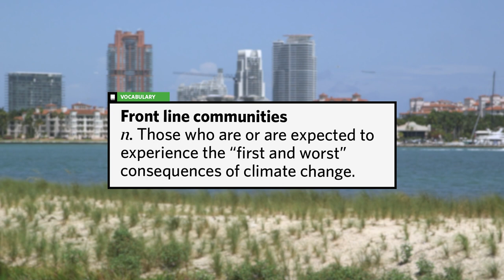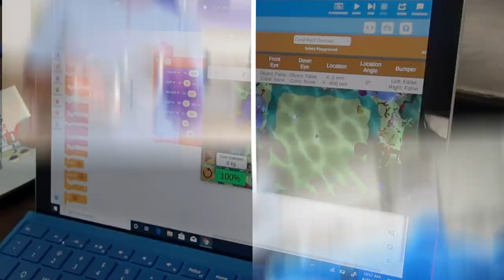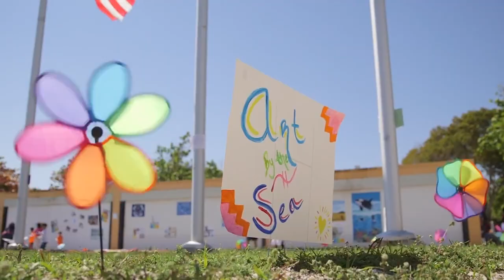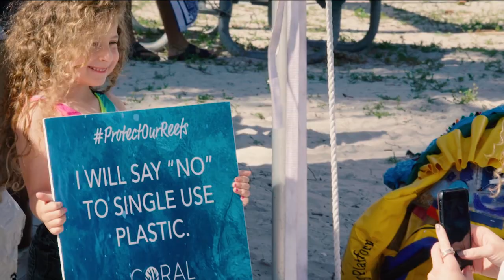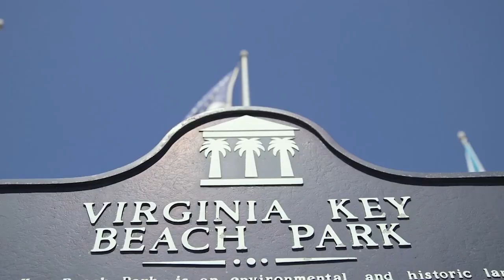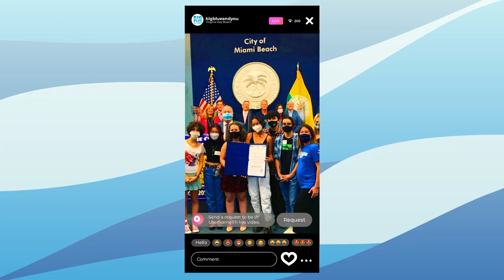Ocean Heroes: Coastal Frontline Communities and Climate Justice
The health of the oceans is suffering, and this has affected some of us more than others. Coastal communities, and those who are less-advantaged because they have less access to resources and face increased societal oppression, are more at risk from rising sea levels and storms. But there’s some amazing groups working around the world to make change, educate their communities and build collective awareness. for more educational resources.

Credits:
Made possible by Carrier

Executive Producer: Ximena Marquez

Camera: Jesse Achtenberg, Toby Hayman
Additional Camera: Russell Mick
Animation: Kristen Currier

Thanks to:
Blowing Rocks Preserve
City of Miami Beach
Historic Virginia Key Park
Joseph Schmidt
Michelle Swaby-Smith
Minorities in Shark Science (MISS)
Rachel Sarnoff
Big Blue and You